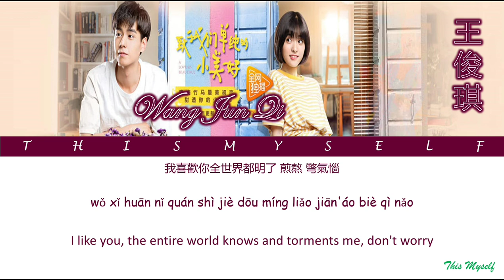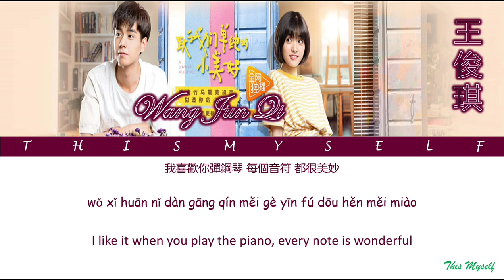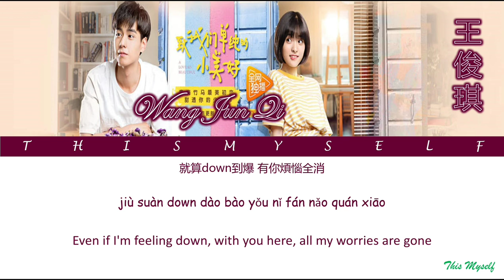Wang Jun Qi (王俊琪) - How Much I Like You, You Would Know (我多喜欢你，你会知道) [A Love So Beautiful(致我们单纯的小美好]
Wang Jun Qi (王俊琪) - How Much I Like You, You Would Know (我多喜欢你，你会知道) [A Love So Beautiful (致我们单纯的小美好) OST]